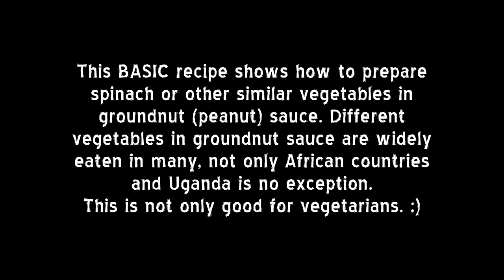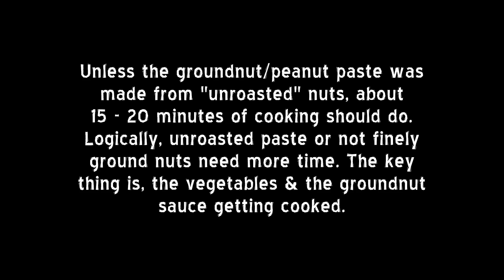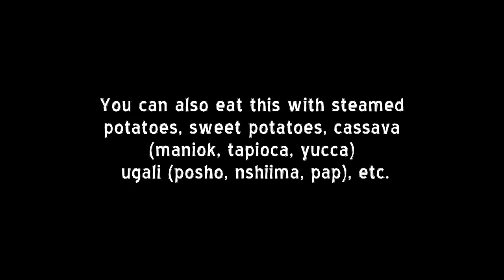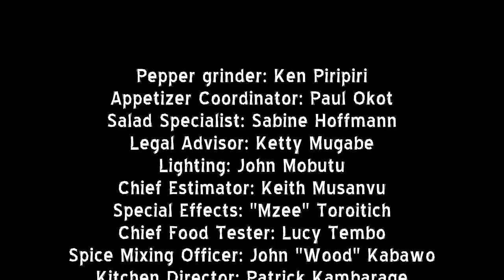Spinach in groundnut [peanut] sauce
This BASIC recipe shows how to prepare spinach or other similar vegetables in groundnut (peanut) sauce. Different vegetables in groundnut sauce are widely eaten in many, not only African countries and Uganda is no exception. This is not only good for vegetarians. Get the written version of this & other recipes & much, much more, including daily licensed software Giveaways (really!) at Habari Web Directory and Community Portal,